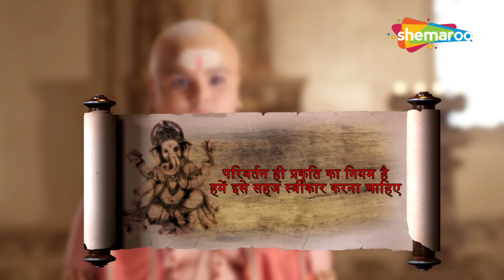जब तप कर रही माता को सिंह ने देखा और आक्रमण करना चाहा ? | विघ्नहर्ता गणेश | Vighnaharta Ganesh - 367